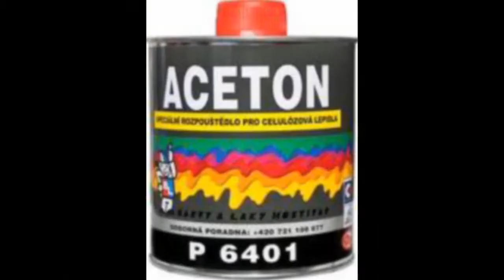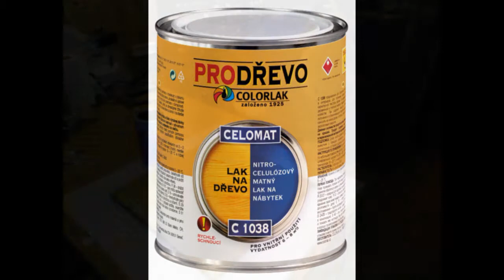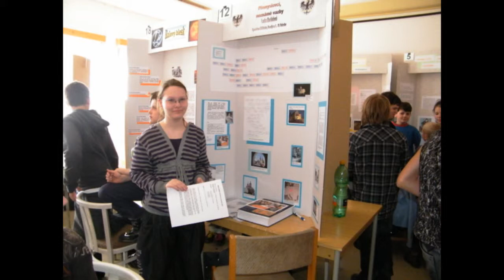LenkaAC.avi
LenkaStredovek: sv. Anežka Česká, projekt ZUŠ Písek, technická realizace